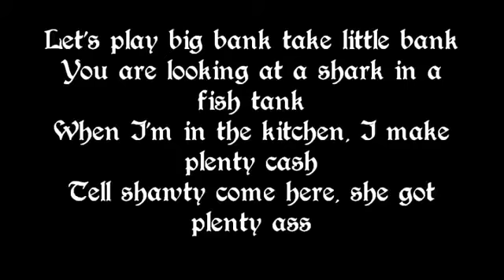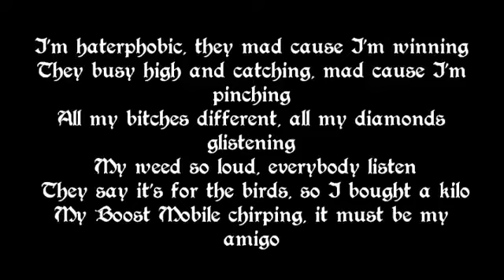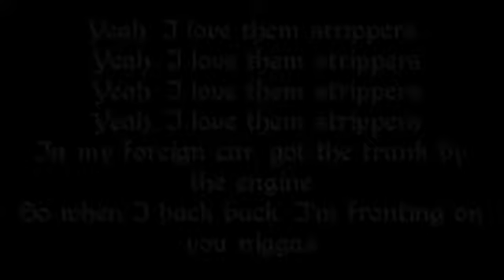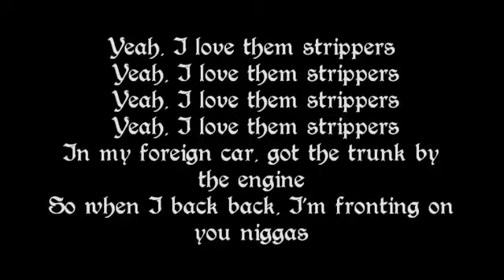Two Chainz featuring Nicki Minaj - I Love Them Strippers Got Back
Official Music Video By Two Chainz featuring Nicki Minaj Performing I Love Them Strippers Got Back From His Debut Studio Album Based On A True Story (C) 2012 Getting Out Our Dreams Music / Def Jam Music Group

Verse 1:

Let's play big bank, take little bank
You are looking at a shark in a fish tank
When I'm in the kitchen, I make plenty cash
Tell shawty come here, she got plenty a**

Chorus:

Yeah, I love them strippers (x4)
In my foreign car, got the trunk by the engine
So when I back back, I'm fronting on you niggas

(Repeat)

Verse 2:

First I back back, Louie back pack
Where's Paris Hilton? Where's Kat Stacks?
I'm round four with this ammunition
My camo come from True Religion
Them broke hoes can't pay attention
Your cutie missing, New Edition
Mr. Telephone Man, there's something wrong with my line
When I call my baby's number, I get a click every time
Every line is dope, you can snort it
Working in the pot, I can make you do aerobics
I'm haterphobic, they mad cause I'm winning
They busy high and catching, mad cause I'm pinching!
All my bitches different, all my diamonds glistening!
My weed so loud, everybody listen!
They say it's for the birds, so I bought a kilo!
My Boost Mobile chirping, it must be my amigo!

Chorus

Verse 3 (Nicki Minaj):

2 Chainz, You Fuckin' Crazy
Motherfuckas know I'm Fuckin' Crazy
Fuck wrong with these bitches lately?
Bitches better get on they knees and praise me
Bitch I rep that Rich Gang
Where's Stunna? Where's Wayne?
That's red on my wristband, SB, Mack Maine
Tell Tyga, lookin for this bitch called Blac Chyna
Take a nigga bitch in a hot flash, menopause hot flash
Yes that's why I'm crowned Queen
And I ain't looking for the Prom King
These hoes' career's ain't promising
Killing these bitches, crime scene
Oooh, that's how a bitch do it
Fifty black trucks gon' follow when I pull up
Dick shit hit you in the chin like a pull up
My door so cocky, my door so stuck up
Oooh, hop up out the space car
Bitches stay pressed, I call them a spacebar
Man I wish a bitch would, hundred-thousand dollar engine, I wish a bitch could

Chorus